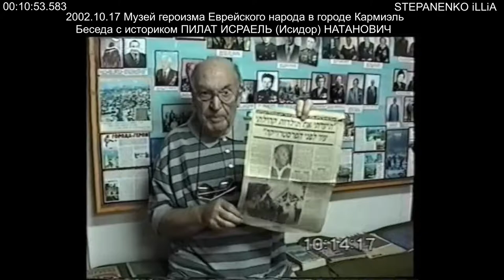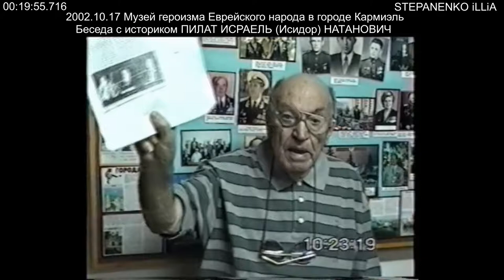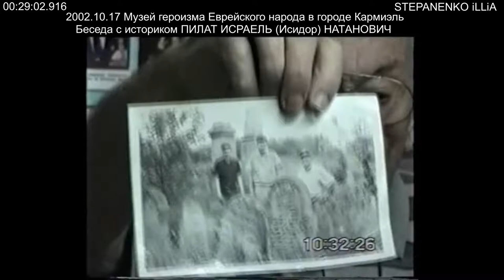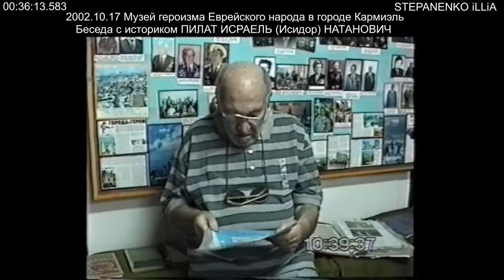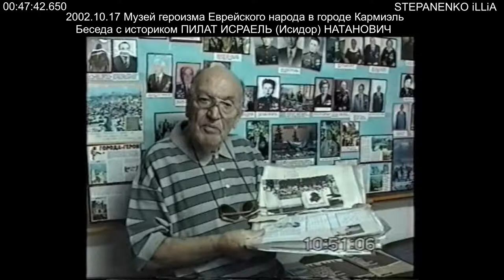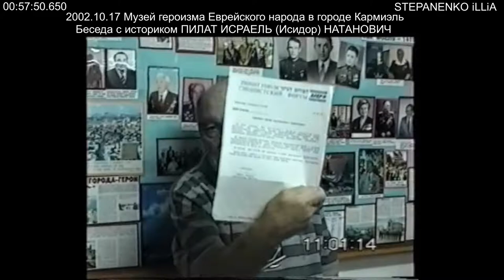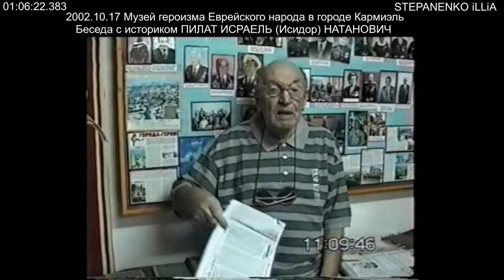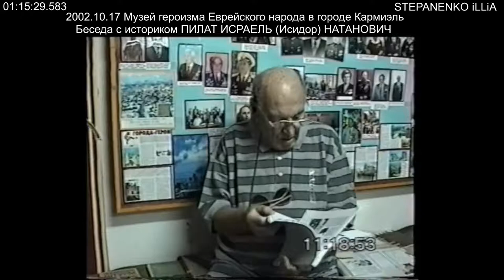Беседа c историком ПИЛАТОМ ИСРАЕЛЬ Исидор НАТАНОВИЧ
Этнограф, краевед, активист еврейского национального возрождения.
1919, Бричева, Бессарабия — 2006, Израиль